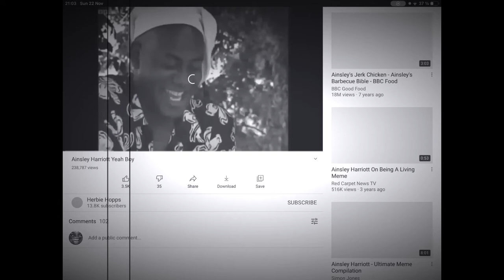PAINsley Harriott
the hehe boi meme but worse.